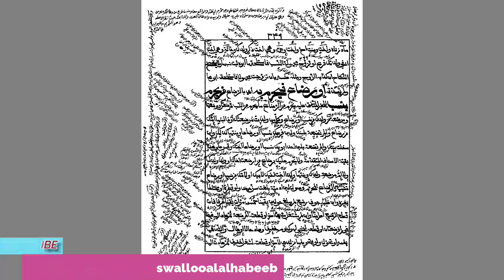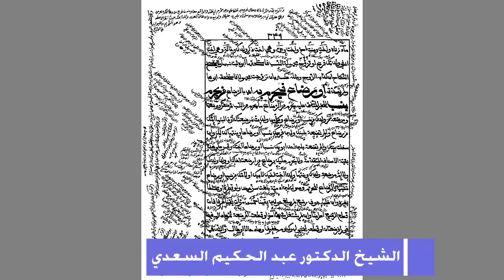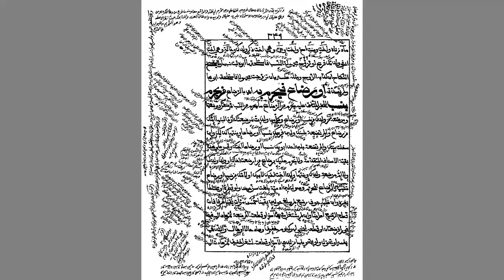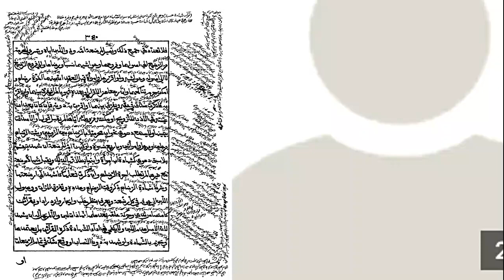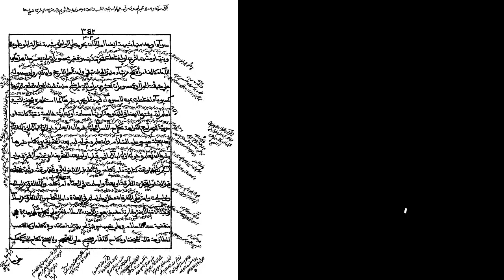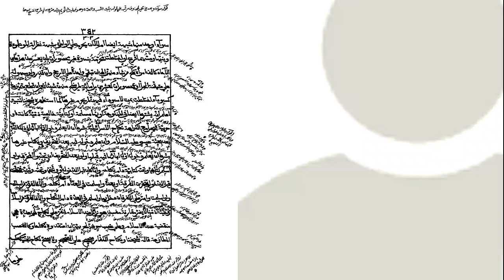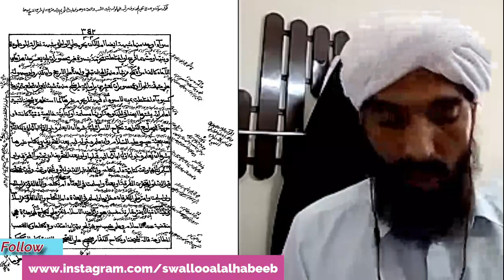شروط الزوجة من باب النكاح درس الشّيخ عبد الحكيم السّعدي من كتاب فتح المعين للإمام زين الدّين المخدوم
شروط الزوجة من باب النكاح
 لحلقات الدّرس من البداية راجع الرّابط التّالي.